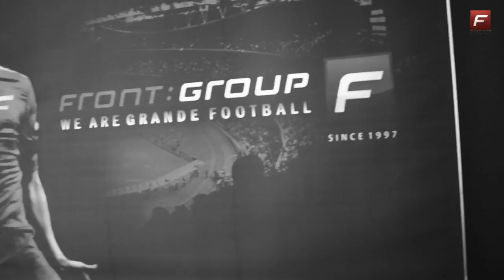Maurizio Jacobacci - The Next Level - Trailer 2019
Der Trailer zur Mini Doku über Maurizio Jacobacci.
Eine Front Group Produktion von Mikail Oezkilic.